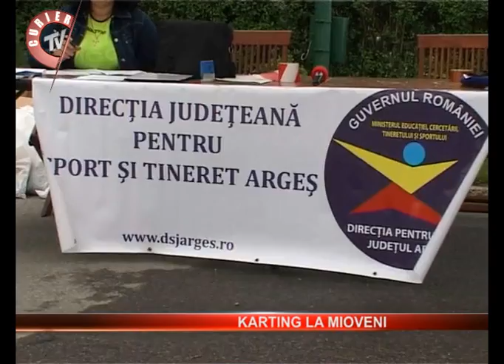Karting la Mioveni